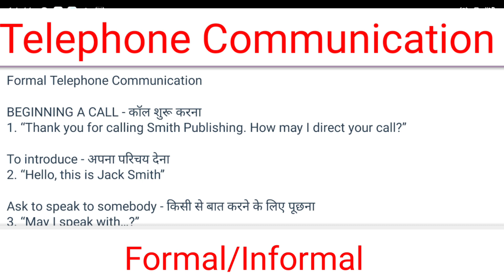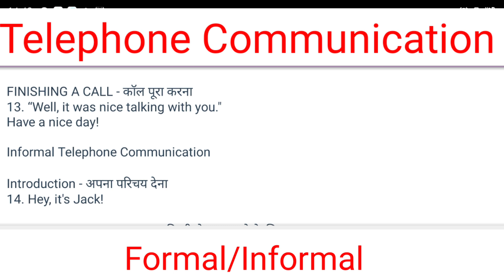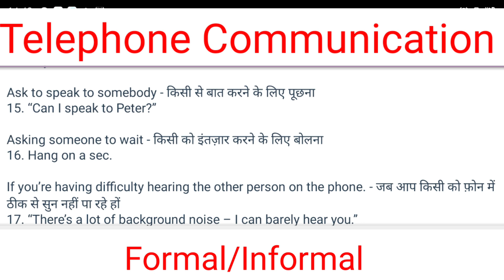Formal And Informal Communication in Telephone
science
carbonic aml
Reasoning
Computer Key
Shortcut Keys
Maths by
Confusing Words